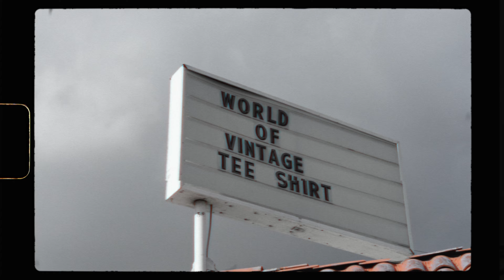Meet the Kombucha Collection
Meet the new kombucha collection from avatara. Available at Target, target.com and avataraskin.com now.